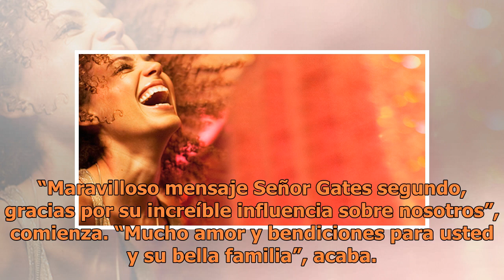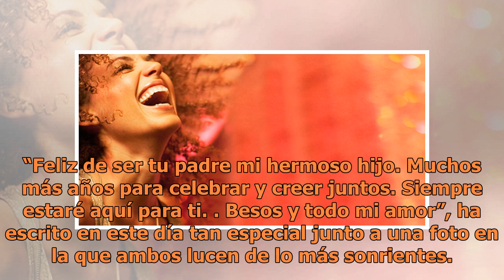Fernando Carrillo asegura que será el presidente de Venezuela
Últimamente Fernando Carrillo acumula titulares. Hace unos días el actor venezolano era noticia por la intensa batalla legal contra la madre de su hijo. En esta ocasión el que fuera protagonista de algunas de las telenovelas más importantes de los años 90 vuelve a estar en el foco por un tema más po...